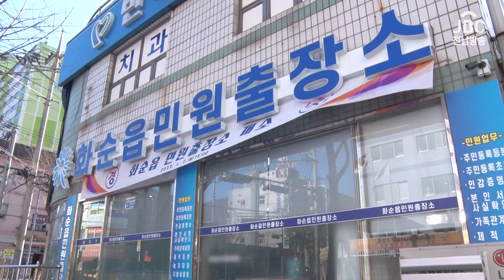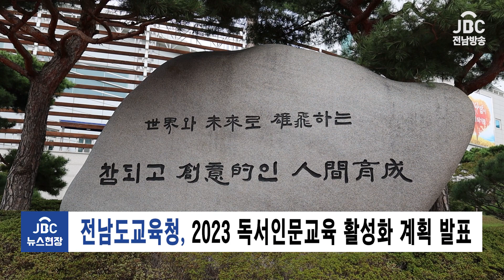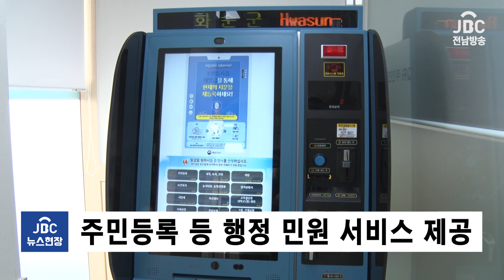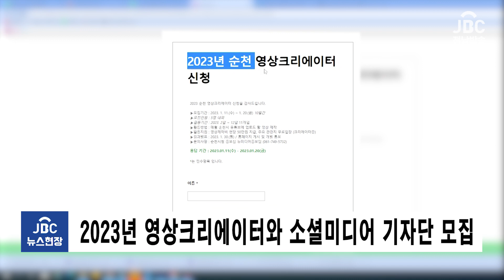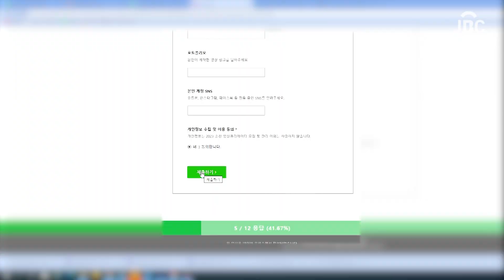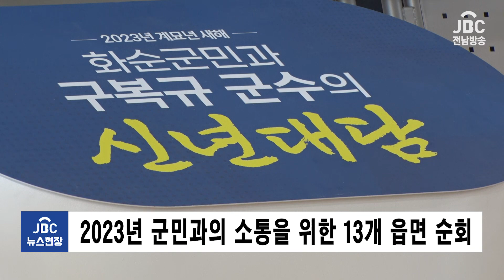뉴스현장_23년 1월 2주차[JBC뉴스현장]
2023년 1월 2주 JBC 뉴스현장

문화가 강한 언론, 시민에게 힘이 되는 전남방송 뉴스현장을 시작합니다.

1. 전라남도가 정부 새 정책을 꼼꼼히 살펴 선제 대응에 나섰습니다.
2. 광주시 강기정 시장이 “구글과 손잡고 AI 인재양성 사다리를 완성”하겠다고 밝혔습니다.
3. 광주시 서구가 “행정 신뢰 회복, 안전 1번지” 결의를 다졌습니다.
4. 전라남도교육청이 2023 독서 인문교육 활성화 계획을 발표했습니다.
5. 광주시 남구가 ‘주민생활 코로나 방역, 물가’ 집중 관리에 나섰습니다.
6. 화순군이 화순읍 민원 출장소를 개소함으로써 군민들의 호응도가 높습니다.
7. 나주시가 야간에도 걱정 없는 반딧불 약국을 지정했습니다.
8. 순천시가 2023년 영상크리에이터와 소셜미디어 기자단을 모집합니다.
9. 해남군이 주민 스스로 마을 가꾸기 공모사업을 추진합니다.
10. 구례군이 고령농업인을 위한 감 전정 지원에 한창입니다.
11. 장흥군은 동계 훈련팀 30곳을 유치해 지역경제에 활력을 더하고 있습니다.
12. 완도군이 '해양치유밥상' 매뉴얼 개발에 박차를 가하고 있습니다.
13. 함평군이 2022년 대형 공모 선정돼 성장 동력 확보에 ‘청신호’가 커졌습니다.
14. 구복규 화순군수가 군민과의 소통을 위한 신년 대담회를 이어가고 있습니다.
15. 이병노 담양군수가 새해 언론인 간담회를 열고 새해 군정 방향을 밝혔습니다.